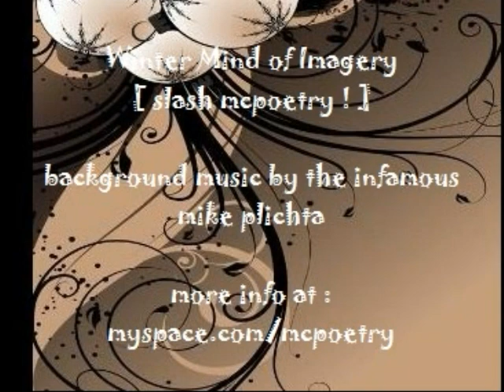slash mcpoetry ! - Winter Mind of Imagery -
Winter mind of imagery, envisioning :
Entertaining rhymes, of misery.
Lines describe and empty sea
the page, a stage, so look at me!